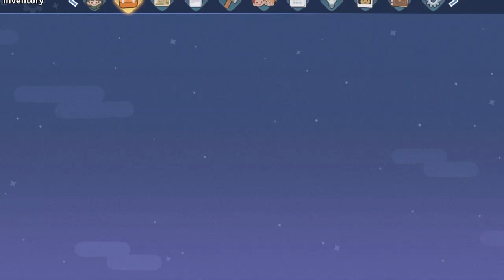My Time At Sandrock Playthrough Part 253 - My Yakmel Are Picky Eaters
Why can't you like something other than potatoes?! So annoying. I have so many chestnuts that I need to get off my hands.